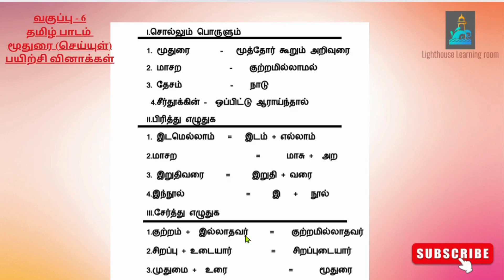வகுப்பு - 6 | தமிழ் பாடம் | இயல் 4 | மூதுரை (செய்யுள்) | பயிற்சி வினாக்கள்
மாதிரி வினா விடை
நூல் குறிப்புகள்
ஆசிரியர் குறிப்பு
இலக்கணம்
உவமையால் குறிக்கப்படும் பொருள்